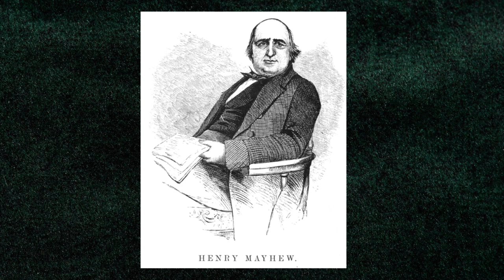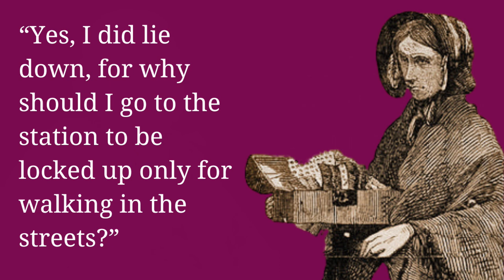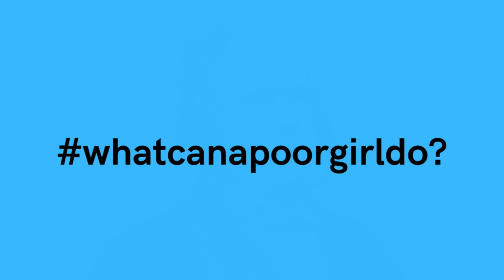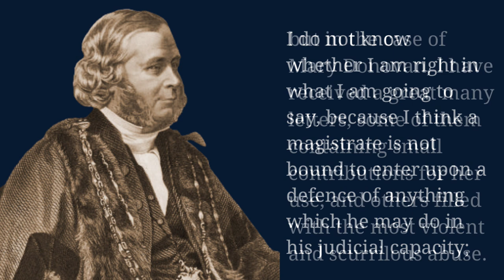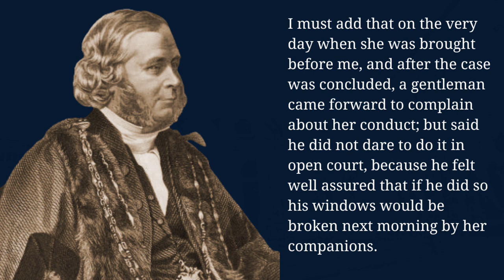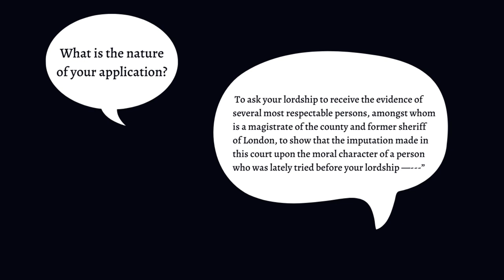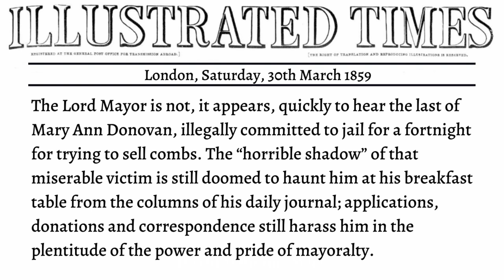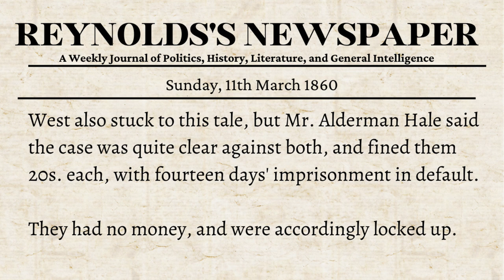Mary Ann Donovan Versus The Lord Mayor Of The City Of London - 1859.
In March 1859, an eighteen-year-old Irish girl by the name of Mary Ann Donovan was arrested for selling combs on Cornhill in the City of London.

She appeared before the Chief Magistrate of the City, the Right Honourable David Williams Wire, Lord Mayor of the City of London at the Mansion House Court on Saturday. 19th of March 1859.

As far as David Williams Wire was concerned, this was just a standard ordinary case, that would be easily dealt with. However, things didn't go quite according to his plan.

He reprimanded the girl, telling her that she should try to earn an honest living, rather than selling combs, which, he observed, was, in fact, little more than a mask for immodest purposes.

When Mary Ann Donovan stuck up for herself and argued her case, berating him for not allowing her to earn an "honest living" and asking him "what can a poor girl do?" the Lord Mayor took Umbridge and sentenced her to 14 days in prison.

However, a few days later, the newspapers picked up on the case, and Mary Ann Donovan's courtroom plea - "what can a poor girl do? -" had soon achieved the Victorian equivalent of trending, and, for the best part of a month, Lord Mayor Wire found himself under daily attack in the newspapers as more and more people sided with Mary and Donovan, and David Williams Wire found himself a national Pariah.

In this video, we take an in-depth look at a court case as well as the aftermath of the court exchange between Wire and Donovan, when her case became a cause célèbre in 1859.